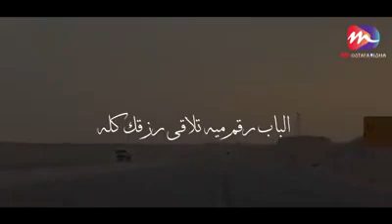قصة جميله عن الرزق والرضا